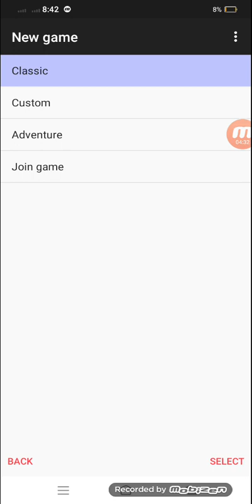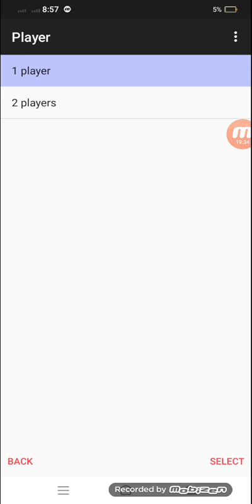Snake III Gameplay